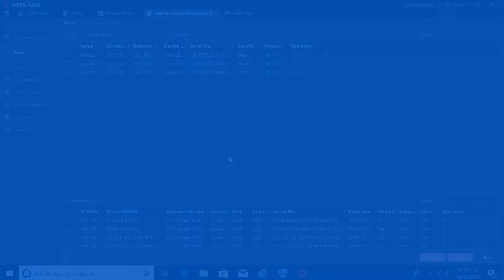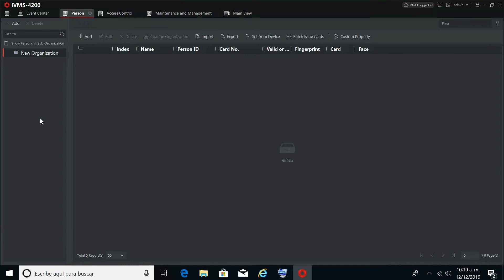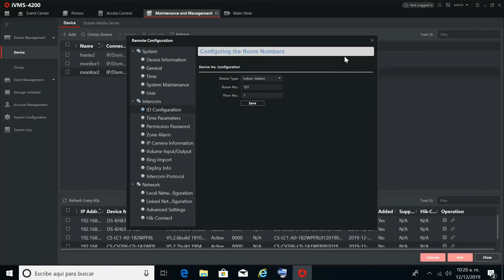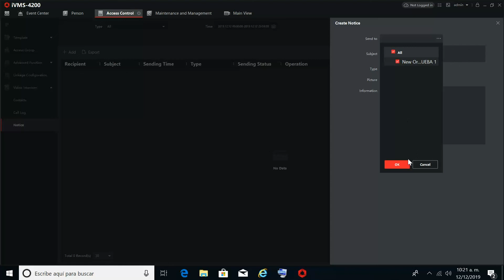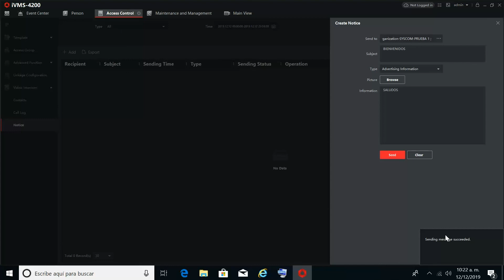Envío de mensajes a monitor IP Hikvision desde IVMS4200 v3.0